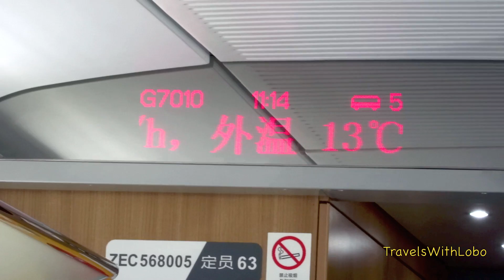China High Speed Bullet Train (CHR) to Suzhou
Being a "train buff" for many years I have been totally fascinated by the evolution of high speed trains around the world. I can still remember being on a bicycle tour inFrance in the '80 and seeing a test run of a TGV (Train a Grand Vitesse) for the first time. I was hooked from that point on. Most recently I had the pleasure on riding on the Shinkansen in Japan so I was eager se what CHR (Chinese High Speed Rail_had to offer - I was not disappointed.
From Wikipedia:
High-speed rail (HSR) in China refers to any railway in China with commercial train service at the speed of 200 km/h (124 mph) or higher. By that measure, China has the world's longest HSR network with over 16,000 km (9,900 mi) of track in service as of December 2014[1] which is more than the rest of the world's high speed rail tracks combined. China's high speed rail system also includes the world's longest line, the 2,298 km (1,428 mi) Beijing–Guangzhou High-Speed Railway.[2]

Since high-speed rail service in China was introduced on April 18, 2007, daily ridership has grown from 237,000 in 2007[3] to 2.49 million in 2014,[4] making the Chinese HSR network the most heavily used in the world.[5][6]

The nationwide HSR network, which extends to 28 of the country's 33 provinces and regions, consists mainly of conventional track railways including upgraded mixed passenger and freight lines, newly-built passenger designated lines (PDLs) and intercity lines.[7] There is also the Shanghai Maglev, the world's first high-speed commercial magnetic levitation (maglev) line, which is owned and operated by the Shanghai municipality government. Nearly all high-speed rail lines and rolling stock are owned and operated by the China Railway Corporation, the state enterprise formerly known as the Railway Ministry.

Over the past decade, the country has undergone an HSR building boom with generous funding from the Chinese government's economic stimulus program. The pace of high-speed rail expansion slowed for a period in 2011 after the removal of Chinese Railways Minister Liu Zhijun for corruption and a fatal high-speed railway accident near Wenzhou, but has since rebounded. Concerns about HSR safety, high ticket prices, low ridership, financial sustainability of high-speed rail projects and environmental impact have drawn greater scrutiny from the Chinese press.[8]

China's early high-speed trains were imported or built under technology transfer agreements with foreign train-makers including Alstom, Siemens, Bombardier and Kawasaki Heavy Industries. Chinese engineers then re-designed internal train components and built indigenous trains that can reach operational speeds of up to 380 km/h (240 mph).[9][10]